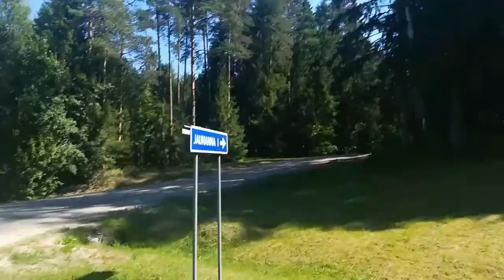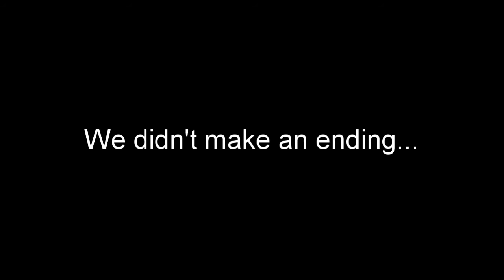A trip to Balvi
In August me and my friend went to a city 43km away called Balvi. We did some parkour and filmed it in a vlog type manner. This is by far one of the best videos we've ever made!